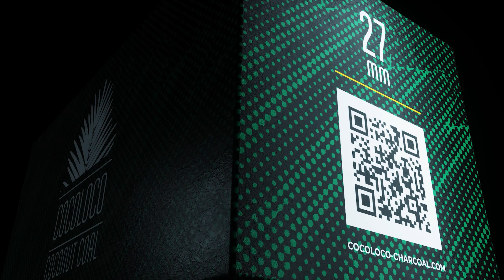Кальянный подкаст №22 Brusko & Jam-друзья или враги? Российские бренды лучшие в мире? Что нас ждет?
Для Участия в прямых эфирах
СПАСИБО ЗА ПОДДЕРЖКУ НАШИМ ПАРНЕРАМ!
ЛУЧШИЙ УГОЛЬ!
Розыгрыш закреплен на канале.

Таймкоды:
00:00 Представляю гостей
01:44 Экспорт из России
04:01 Самая крупная отгрузка
06:52 Курьезный случай?! Разборки!
10:40 Перспектива роста в 2024
12:50 Выставки и уровень в Европе?
15:02 CBD что это?
18:04 Китайские сигары.
19:11 Перспектива Кальянов в России?
20:54 Кто кидает жевательный табак?
23:11 Нужна молодая кровь!
23:53 Объём продаж?
27:32 Где хотели бы продавать, но не получается?
30:10 Ситуация в Турции!
32:42 В России все одного уровня?
39:53 Угрозы от  зарубежных партнеров?!
42:58 JAM и BRUSKO друзья!
47:00 Международные выставки.
50:36 У BRUSKO все плохо?
54:53 Стоит ли с блогерами работать ?
1:06:35 Топ 5 кальянных блогеров.
1:28:22 Индустрия дружелюбная!
1:35:27 Johncalliano Awards 2023
1:40:41 Я был против вейпа !
1:48:11 Нужны ли образовательные  движения?
1:53:48 Где больше всего любят наши продукты?
1:57:51 Как взбодрить индустрию ?
2:04:19 Пожелания моей аудитории ❤❤❤❤❤
2:05:55 Огромный РОЗЫГРЫШ !